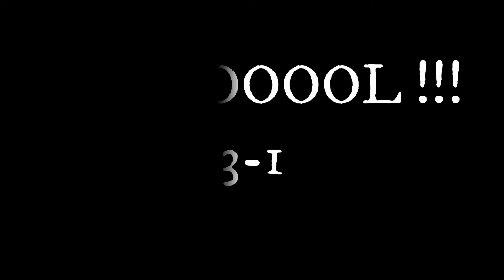JUEGO CLASICO PONG (MUY STOP MOTION) CASSIC GAMES PONG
JUEGO CLASICO PONG
CLASSIC GAME PONG
CREADO A PARTIR DE FOTOGRAFÍAS